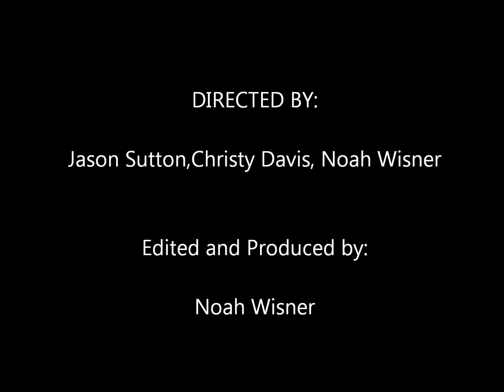Pilot - Oh Ho Ho It's Magic (Music Video)